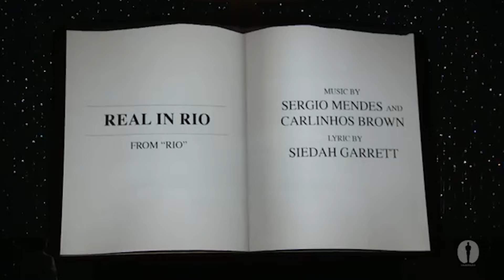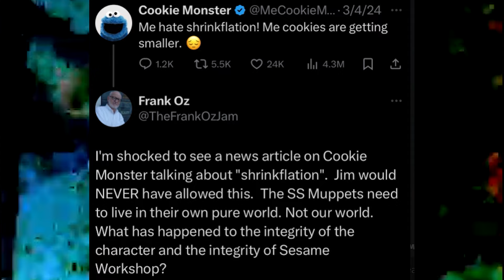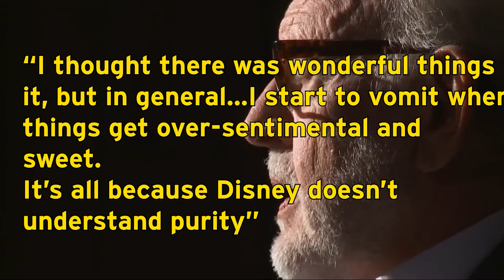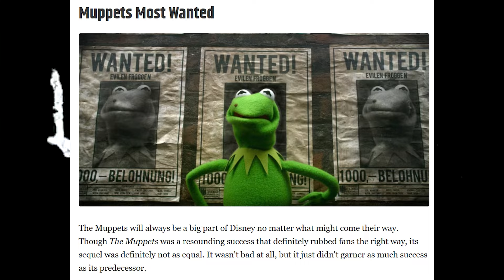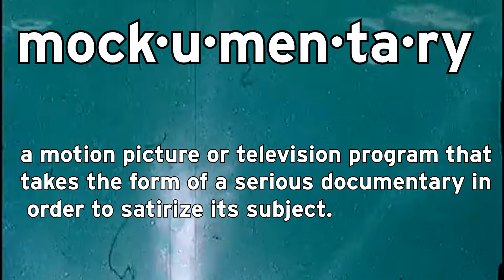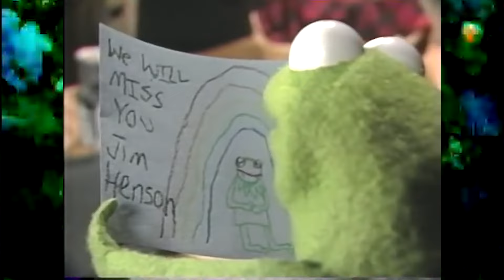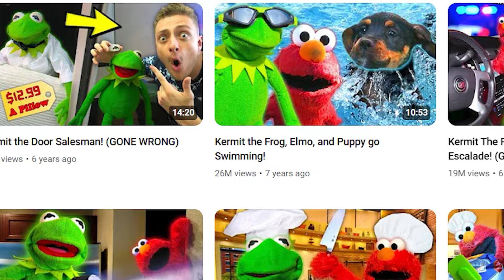The Muppets NEW DAWN (kinda) (Vol. 5, 2011, Most Wanted & ABC 2015) | thedrxhenryshow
COMEBACK OF DA CENTURY (but not fo' long)
Created by Liam Xavier Henry